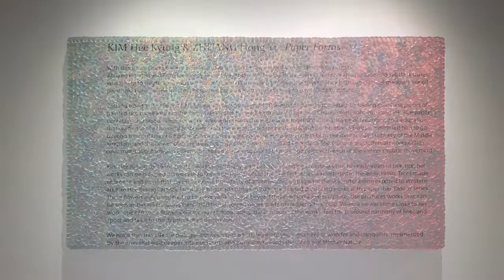ZHUANG Hong Yi 2019 OPERA GALLERY